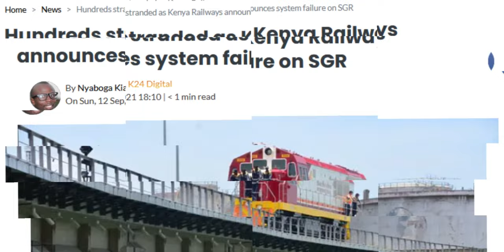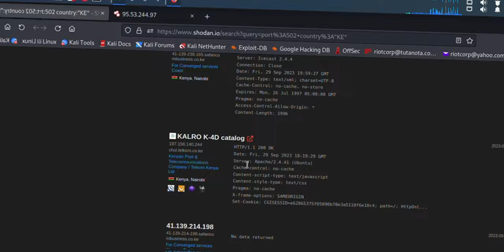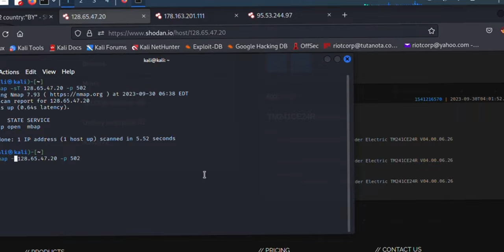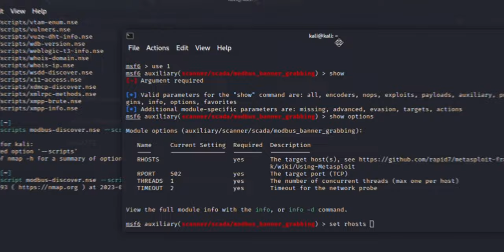CyberWarfare101: SCADA 😈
SCADA/ICS systems Recon are critical to the functioning of many industries, from energy and utilities to manufacturing and transportation. However, these systems are also vulnerable to cyber attacks, including cyberwarfare. In this video, we'll explore the threat of cyberwarfare to SCADA/ICS systems and what you can do to protect yourself and your business. We'll discuss the different types of cyberwarfare attacks that can target SCADA/ICS systems, including reconnaissance, infiltration, and disruption. We'll also examine the potential consequences of a successful cyberwarfare attack on SCADA/ICS systems, including physical damage, financial loss, and even loss of life. Throughout the video, we'll emphasize the importance of cybersecurity and the need to protect against cyberwarfare attacks. Join us as we delve into the world of cyber threats and learn how to safeguard your SCADA/ICS systems from the threat of cyberwarfare

Music🎶:
Intro ---
🎼Grieg - In the hall of the mountain King🎼
Body --
🎼Paint it Black - Cello Waltz🎼

Socials:
🌎X/Twitter  -  Sith_Lord___

Chapters:
0:00 - Dramatic Intro: SCADA
0:45 - shodan: searching SCADA
1:08 - SCADA in Kenya 🇰🇪
1:21 - shodan: Belarus
1:27 - Google Dorks: SCADA/ICS
1:55 - Nmap: SCADA recon
2:51 - Metasploit: Modbus Modules
3:22 - Nmap: Recon results
3:35 - To Be Continued...😜